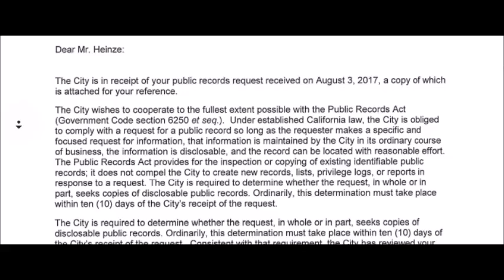What happened after Pacifica Police arrested Me? A loss of public trust!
Patrols will demonstrate more erratic "investigations" and make demands outside of what the court system can protect them with when they are suffering from poor leadership. When you see a "bad cop", you learn that something is wrong with the police force on several different levels. One of those levels can be the very leadership structure they are working under.

Do the cops respect the elected government? Do the cop believe their charges can get prosecuted by their judge or DA?

Can you really blame the public 100% for bad cops? Sometimes you have to look up on the structure rather than down to learn why the police are acting a certain way.

Did the Chief decide to cut the cops training? Are there criminal activities that are being covered up with increased enforcement? The attitude of a cop can teach you a lot about problems with the targeted police force.